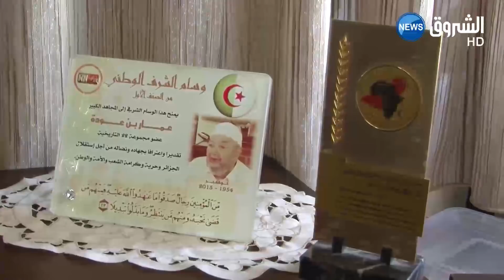المجاهد عمار بن عودة عضو مجموعة 22 في ذمة الله